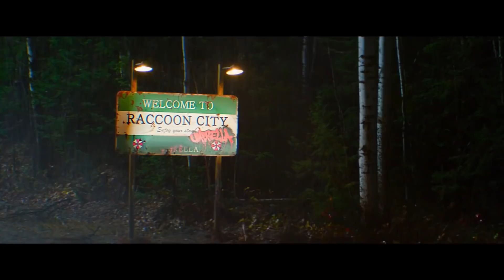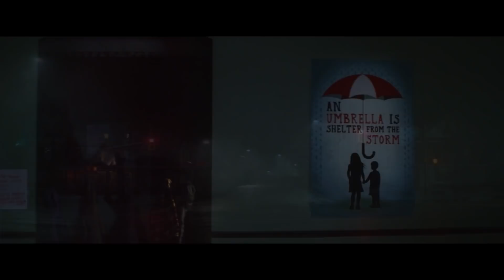Resident Evil: Welcome to Raccoon City Trailer Breakdown With Director Johannes Roberts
Director Johannes Roberts breaks down the first trailer for the new Resident Evil: Welcome to Raccoon City movie. Roberts explains how Claire Redfield (Kaya Scodelario) comes back to her hometown as zombies start to overtake Raccoon City, home of the Umbrella Corporation. Watch for all sorts of trivia and insight on the upcoming Resident Evil, including nods to the video games, as Roberts shares secrets in the trailer about the whole cast including Chris Redfield (Robbie Amell), Jill Valentine (Hannah John-Kamen), Albert Wesker (Tom Hopper), Leon S. Kennedy (Avan Jogia), and more, not to mention the iconic Resident Evil monsters the Licker and zombie dogs.